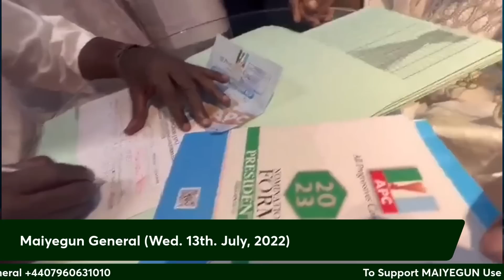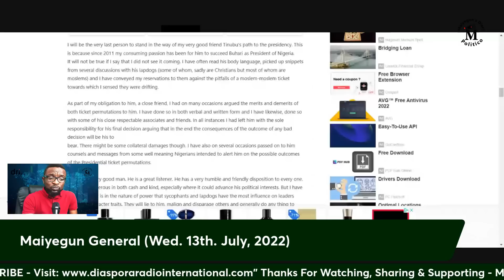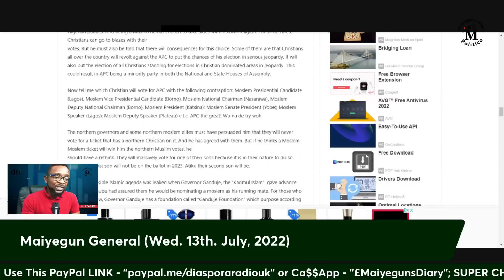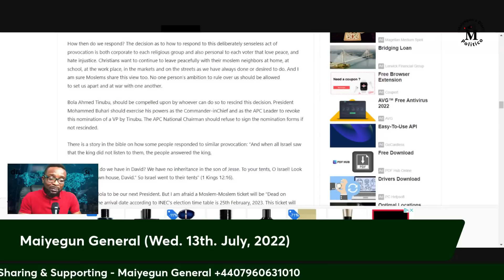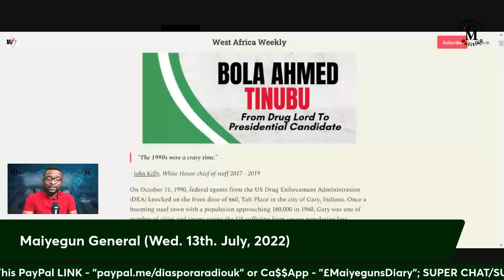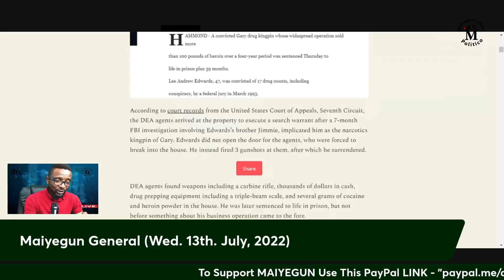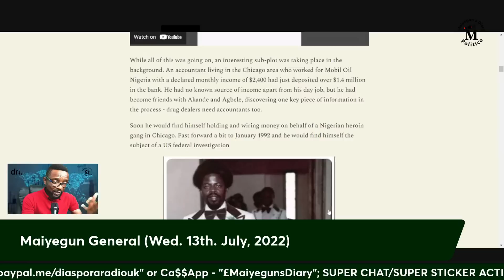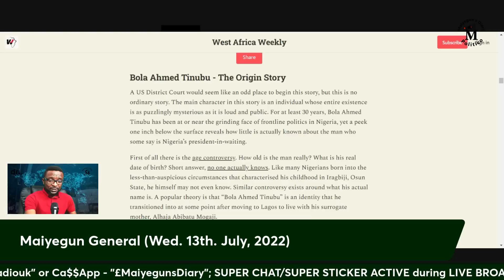Who Is Bola Ahmed Tinubu? Answers; Babachir Lawal And APC's One Religion Ticket 2023 - Part 1